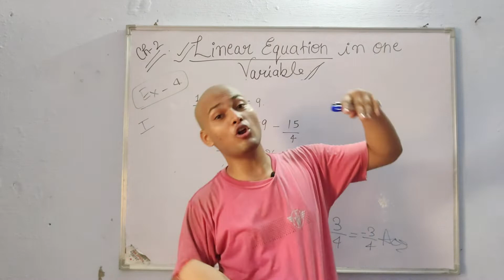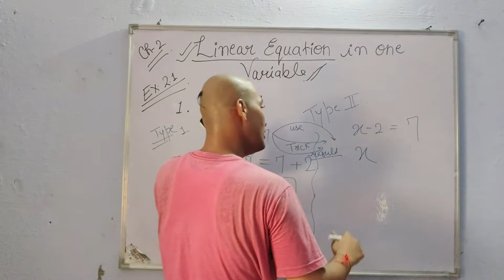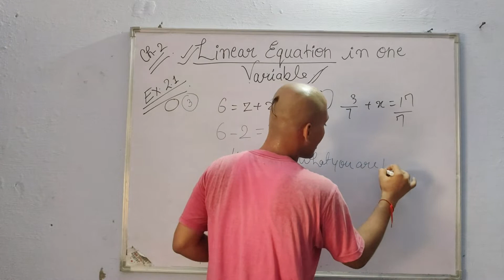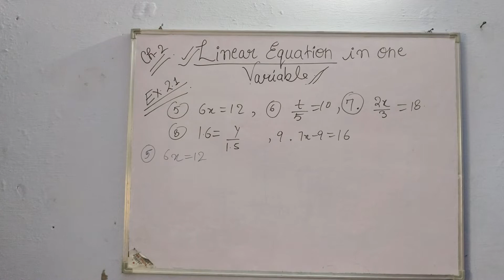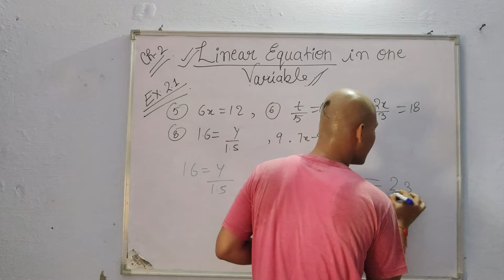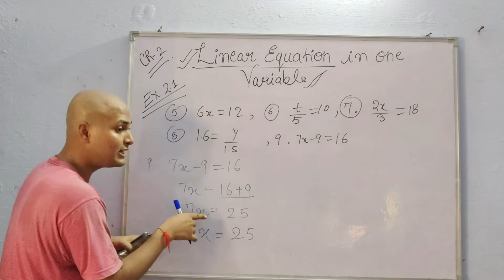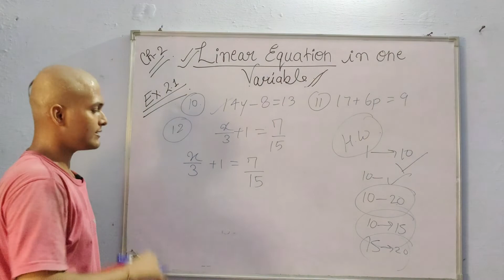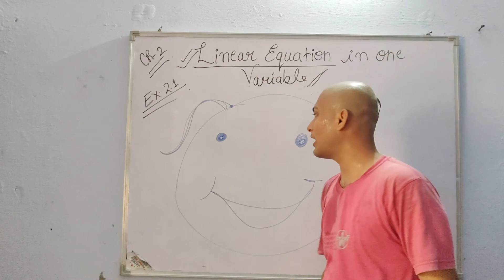Exercise 2.1 Chapter 2 Class 8 Linear equation in one variable | Part 3 | Class 8th Maths | By PAH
What is the meaning of THESE TOPIC COVERED IN THIS VIDEO ARE
1.ALGERIC EQUATION
2.ALGEBRIC EXPRESSION
3.WORD PROBLEMS OF CLASS 8 CHAPTER 2 LINEAR EUATION IN TWO VARIBLE

1. LINEAR
2. EQUATION
3. LINEAR EQUATION
4. POWER    Case1 , Case2 And Case3 IMPORTANT
5.WHAT IS CONSTANT
6.WHAT IS VARIBLE
7. WHAT IS TERMS
8.WHAT IS THE DIFFERENCE OF ALGEBRIC EXPRESSION AND EQUATION